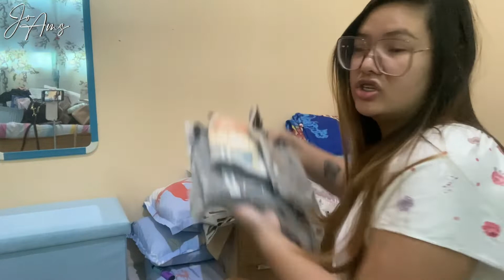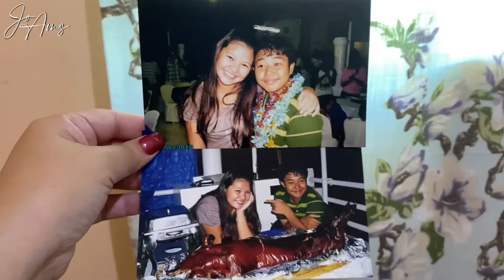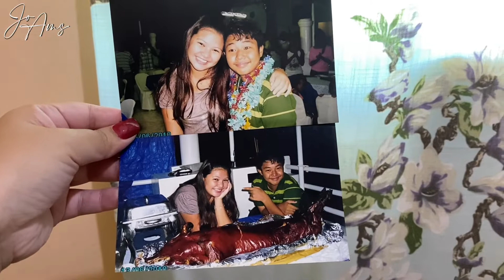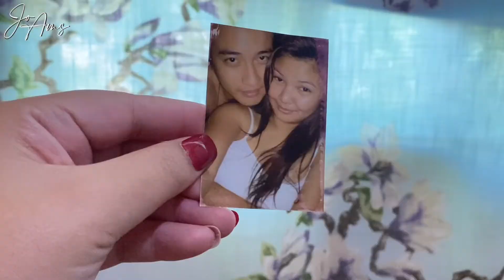SINIPAG AKO TODAY 💙 | JOAMS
Hey, bebelabs 💙 JoAms here..

✨ Shopee / Lazada Finds:
Shopee & FB page: Closet Ni Marie